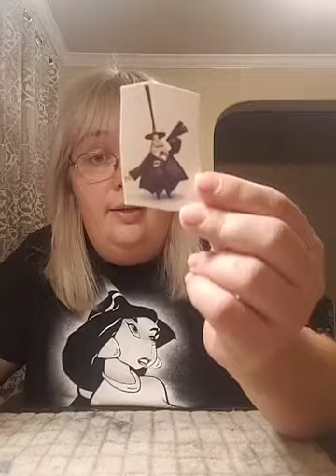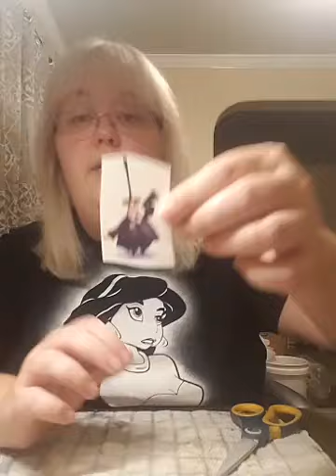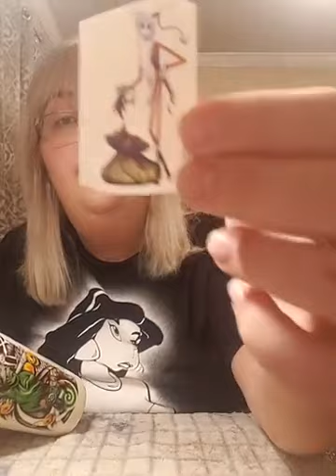honey drip and decals